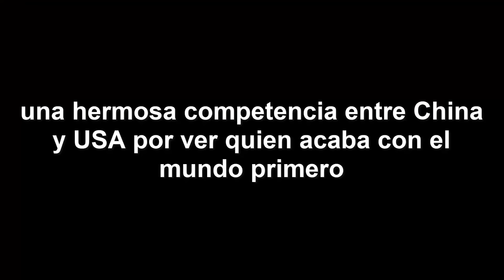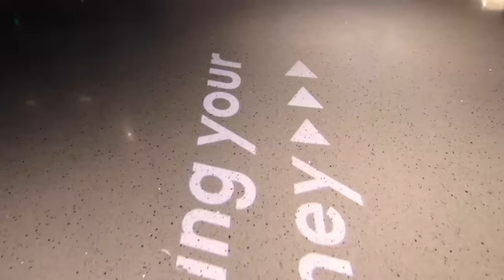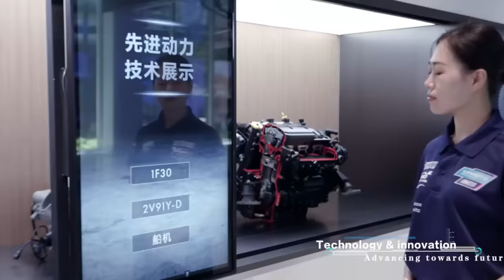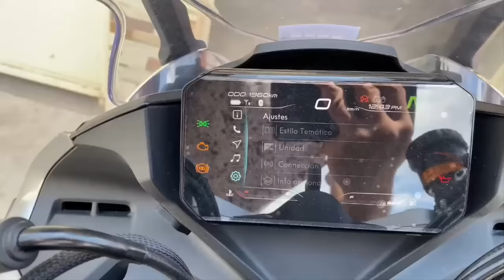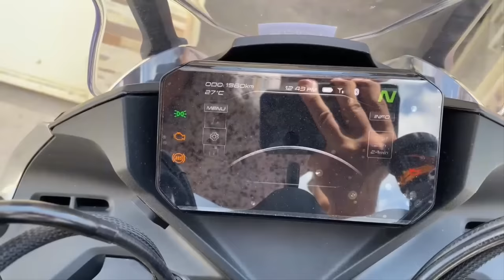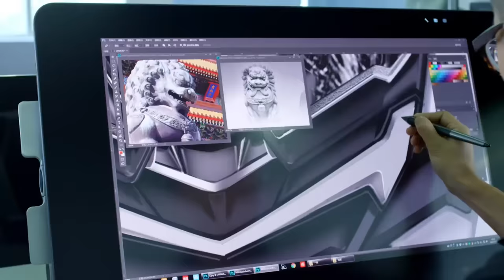CF moto ¿También es premium?🧐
Hola simios, que tal me acabo de aventar tremendo video todo porcino gracias a que ustedes decidieron en la encuesta jeje.